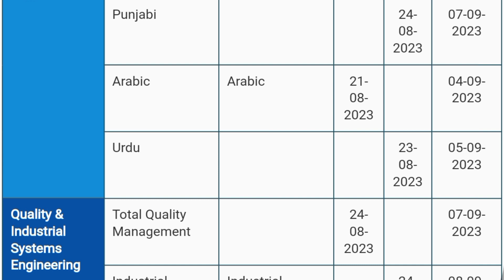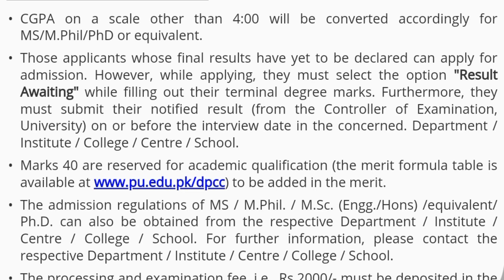Punjab University mphil admissions 2023 | PU mphil/PHD admission open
Punjab University mphil admissions 2023 | PU mphil/PHD admission open | mphil admission 2023
everything about admission of Mphil an PHD